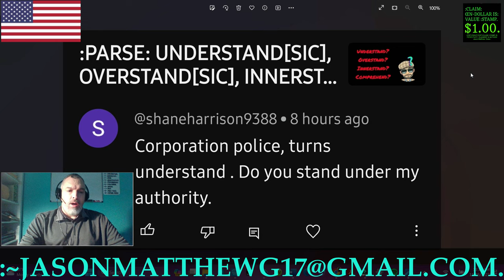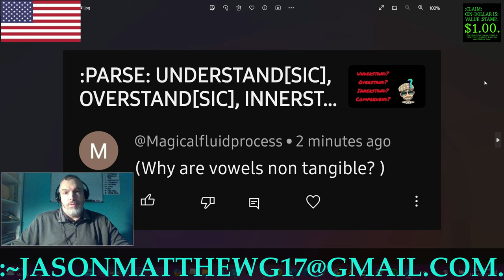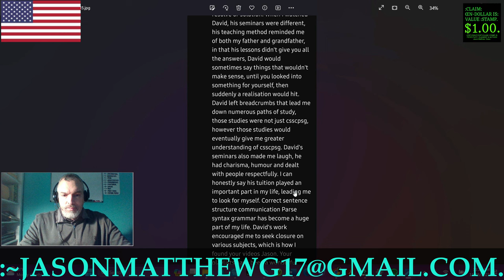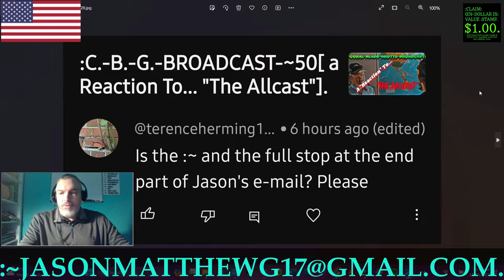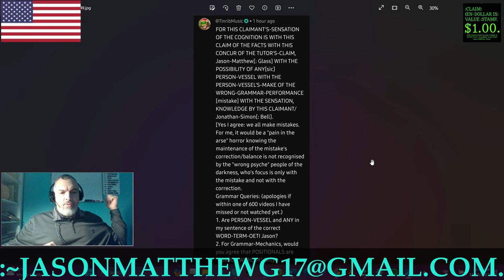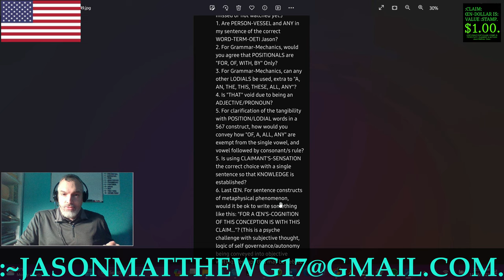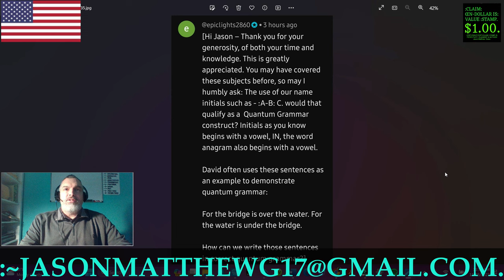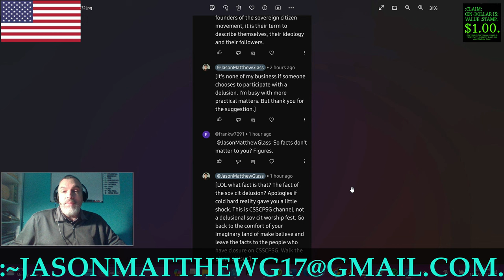:CLARITY/CLOSURE OF THE VIEWERS'-COMMENTS, ~60.